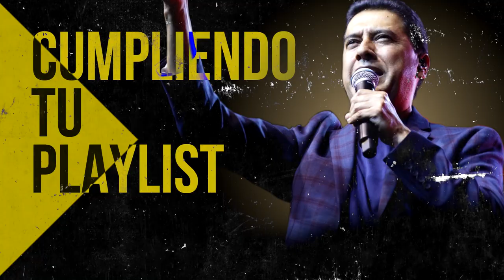Olvidaron Esos Himnos Y Ya No Los Cantan En La Iglesia - Himnos Antiguos, 60s 70s 80s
00:00 Intro

00:37 Juan Carlos Alvarado - Al Santo Lugar

04:38 Juan Carlos Alvarado - El Borde De Su Manto

11:16 Miel San Marcos feat Marco Barrientos - Bienvenido Espiritu Santo

15:46 Miel San Marcos feat Juan Carlos Alvarado - Cristo No Esta Muerto

17:13 Julissa - El Vendra

22:25 Julissa - Nadie Como Tu

27:12 Juan Carlos Alvarado - El Poderoso De Israel

28:31 Ericson Alexander Molano - Dios Manda Lluvia

35:02 Miel San Marcos - Tu Nombre

39:54 Juan Carlos Alvarado - Vivo Para Cristo

44:12 Ericson Alexander Molano - De Rodillas

52:45 Ericson Alexander Molano - Estoy Enamorado
FOLLOW GENERACION 12: